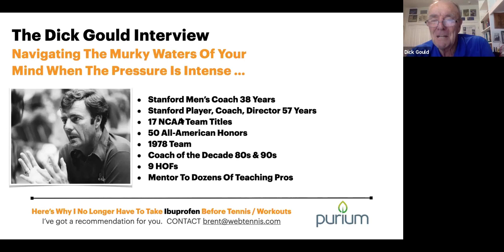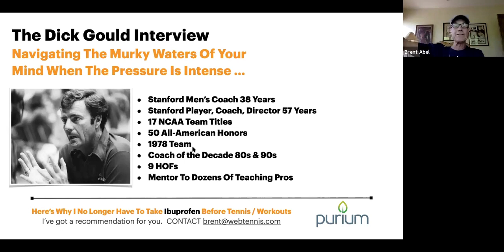Tennis Mental Skills - Coach Dick Gould Interview